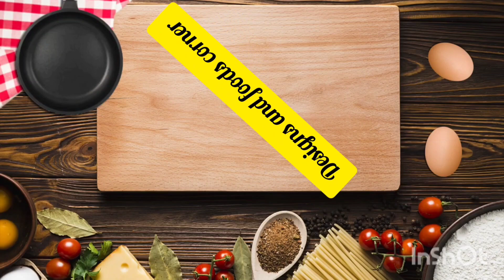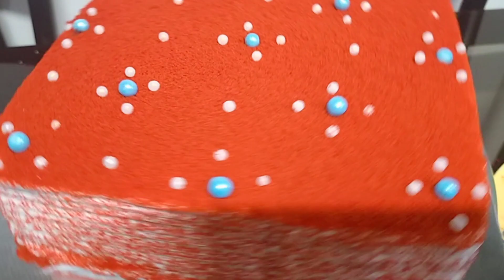Red velvet cake without cream cheese//Designs and foods corner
Red velvet cake recipes without cream cheese